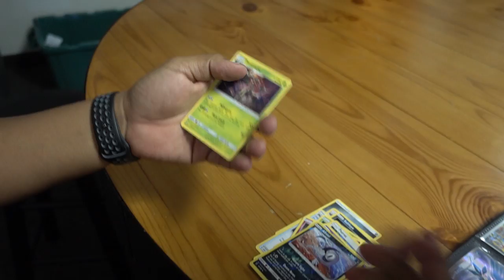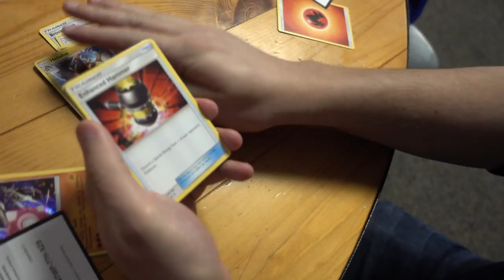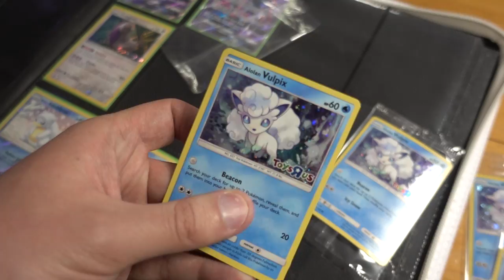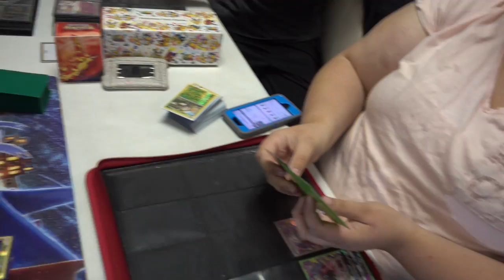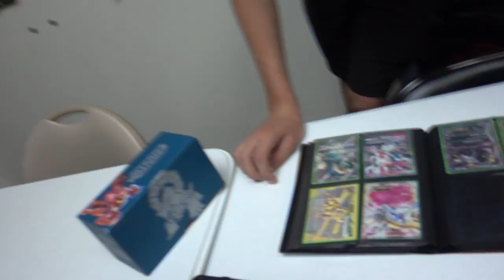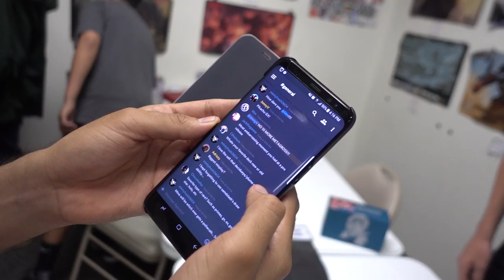EMBARRASSING POKEMON MOMENTS!! **Pokemon League Vlogs**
Today we share some of our most embarrassing moments while playing Pokemon. It was very fun to hear all the mistakes we have made along the way. What is your most embarrassing Pokemon moment?

IF YOU WANT TO SEND IN MAIL
Trainer TV
9457 S. University Blvd. #844

FOLLOW YOUR FAVORITE TTV MEMBER!!

Trainer TV is the Pokemon Lifestyle Channel. We do everything from teaching the Pokemon Trading Card Game to playing fun Pokemon Challenges. Our main series is Pokemon League Vlogs, where we take you to our local league each week. Trainer TV is located in Colorado.

TRAIN ON!